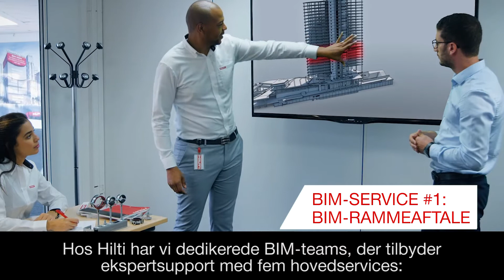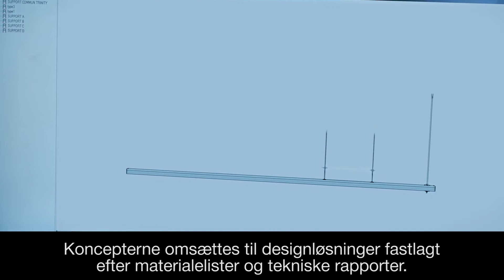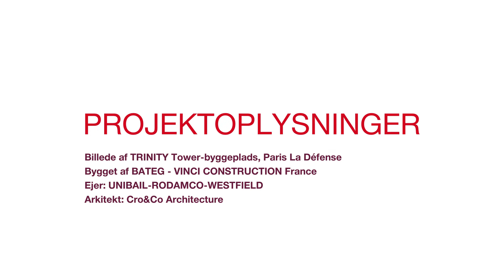Hilti BIM Services / Firestop